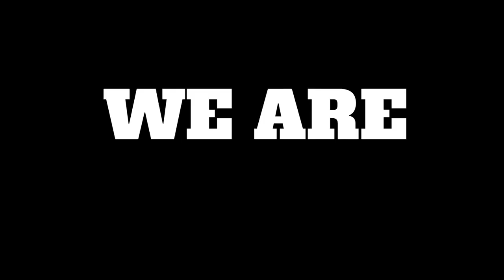Difference between LLC & Sole Proprietorship, are you already a business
In the episode Bazz, CEO of ENDS Media LLC, answers the question of the difference between LLC and Sole Proprietorship and what you will need for your business.